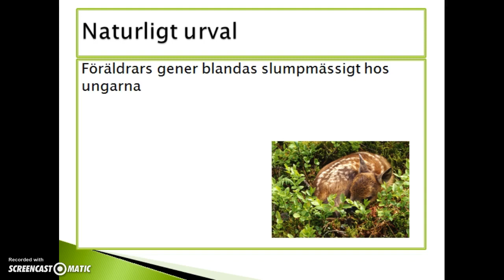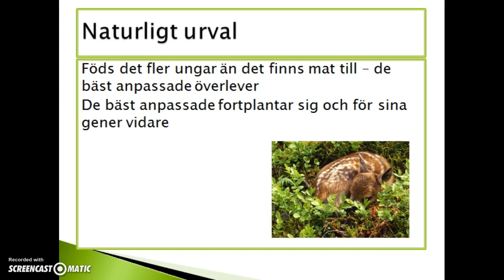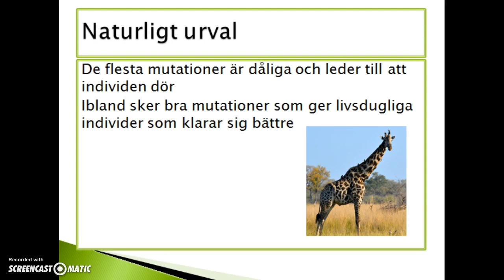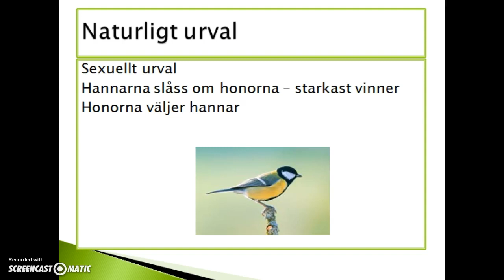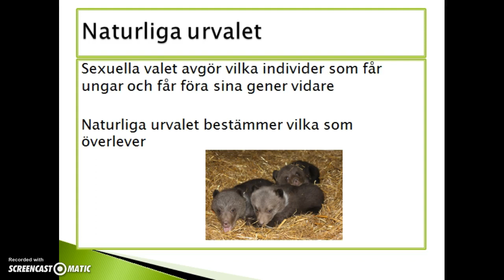Naturligt urval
Hur det naturliga urvalet styr evolutionen framåt.